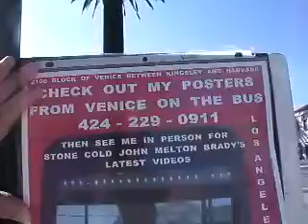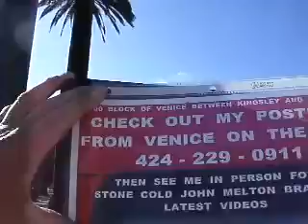A6D6 6 11UPONYOURLEFTTHERELIGIOUSPRISONERJOHNMELTONBRADY58MB1 27